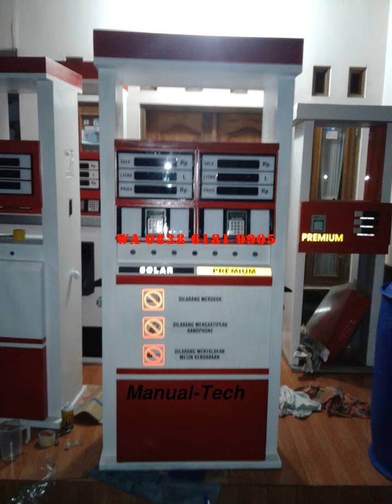0838 6181 9905 WA pom mini digital kredit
Bingung nyari kerjaaan tidak dapat?

Mau nyari tambahan pendapatan?

Tetap ada penghasilan saat masa pensiun.

Usaha selalu yg banyak pembeli.

. ya investasi pom mini.

Distributorpertamini.com adalah penyedia mesin Pom Mini yang canggih, mirip dengan SPBU Aslinya, dengan harga yang sangat terjangkau. Kami siap melayani pengiriman ke Seluruh Indonesia dan garansi sampai di tempat Anda.

Beberapa fasilitas Distributorpertamini.com yang akan kami berikan kepada anda :

✅ Professional
✅ Praktis
✅ Terpercaya
✅ Gratis Biaya Pemasangan
✅ Gratis Pengiriman
✅ Design Stiker